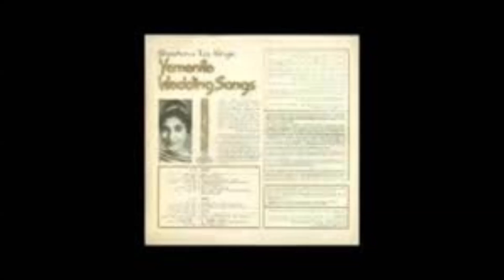שושנה טובי -אל מדינה -1966